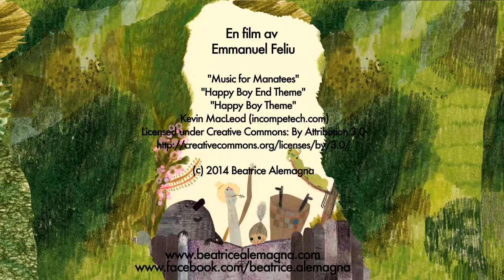»De fem skavankerna« av Beatrice Alemagna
Bilderboken »De fem skavankerna« av Beatrice Alemagna är en humoristisk uppgörelse med kraven på att passa in och att alltid göra rätt … Utkommer i mars 2016 (Mirando Bok). Teasern är gjord av Emmanuel Feliu.